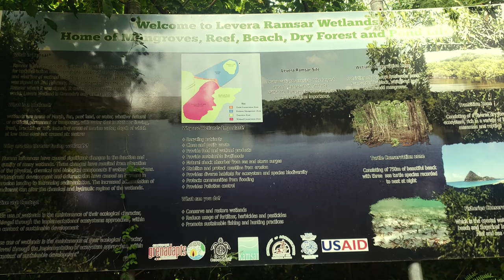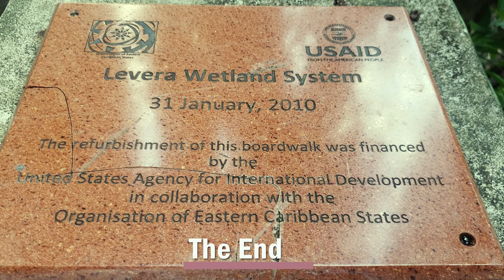Grenada Cinematic Drone Footage and Photos of Levera National Park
Cinematic Aerial drone footage and scenic view of Levera National Park holds a strong reputation as Grenada’s most scenic and spectacular coastal area. Its picture-perfect beach is quite popular on weekends, and its lagoon is one of the most important wildlife habitats on the island. Consisting of an extensive mangrove swamp, the lagoon is a haven for an abundance of bird species, including many herons, black-necked stilts, common snipes, and other waterfowl.